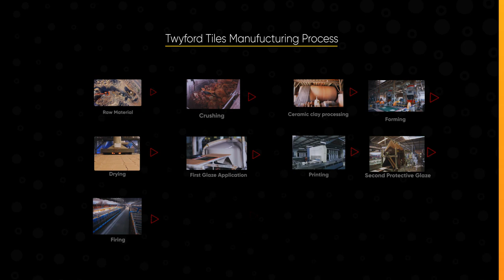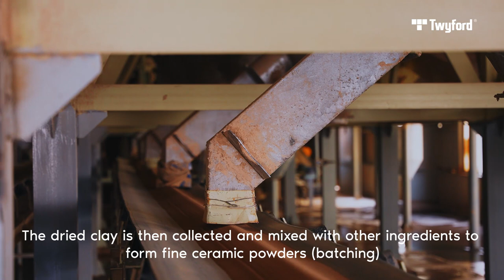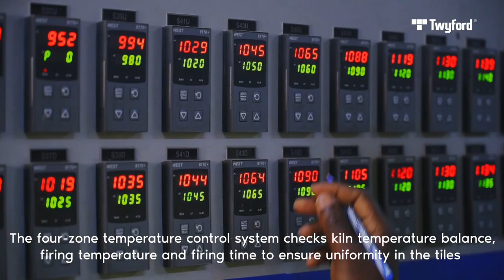Discover the Art of Ceramic Tile Production - Behind the Scenes at Twyford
In this video, we will take you on a journey to explore our production facility and showcase the process and craftsmanship involved in creating our exquisite tiles. Through clear visuals and detailed narration, you will witness firsthand how we select high-quality materials, carry out precise processing, and ensure stringent quality control to deliver top-notch ceramic tile products. We hope this video provides you with a better understanding of our brand value and professional manufacturing process.